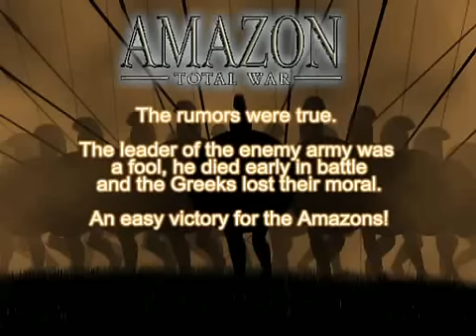Amazon Total War 01 Amazonia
This is a video created by Mark Centurioun from the Total War Center Forums. It showcases Amazon Total War - my own conversion mod for the game Rome Total War. You can learn more about Amazon Total War at its hosted forums